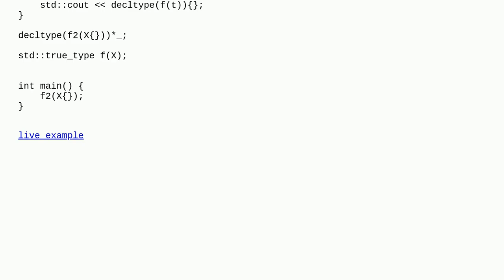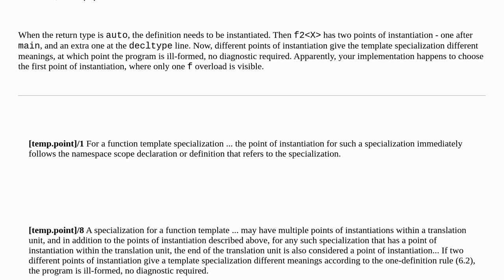How does auto return type affect a name lookup?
A special thanks goes out to the community

  language-lawyer c++